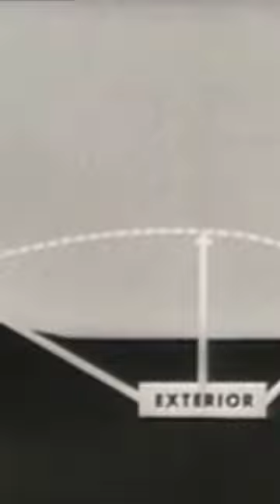Fundamentals of Ballistics P.1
Step back in time to 1949 with this captivating video from the United States Army, delving into the intricate world of weaponry and ammunition design through the lens of physics. This informative presentation provides a comprehensive overview of the principles of physics that underpin the creation and operation of weapons and ammunition, with a particular focus on their application within artillery.